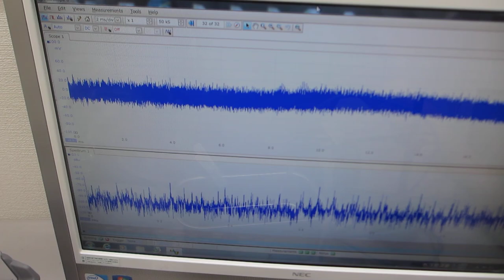表面弾性波を利用した、共振現象と非線形現象のダイナミック制御実験（超音波システム研究所）